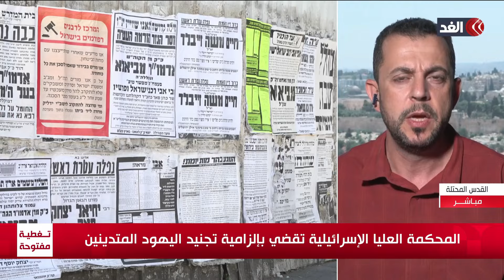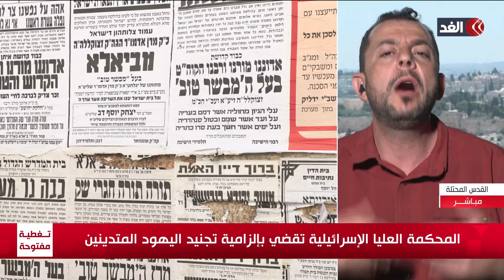لا يؤمنون بالدولة.. كواليس قرار المحكمة العليا الإسرائيلية بإلزامية تجنيد اليهود المتدينين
مستمرون في تغطيتنا من قناة_الغد للعدوان الإسرائيلي على قطاع غزة، حيث يواصل الاحتلال الإسرائيلي غاراته العنيفة على مناطق متفرقة شمالي وجنوبي مدينة غزة... المزيد من التفاصيل، يتحدث أحمد البديري، مراسل الغد من القدس المحتلة، عبر الفقرة الإخبارية.